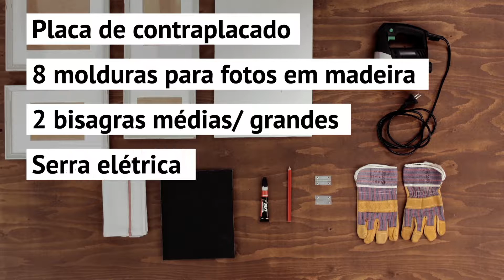Fazer um terrário com molduras de fotografias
Recicle as suas molduras de madeira antigas para fazer um terrário DIY, amigo do seu orçamento. Poderá desfrutar de um belo jardim dentro da sua casa sem precisar de muito espaço, nem de manutenção constante. Irá elevar a decoração da sua casa para outro nível. As suas plantas favoritas merecem uma casa personalizada!